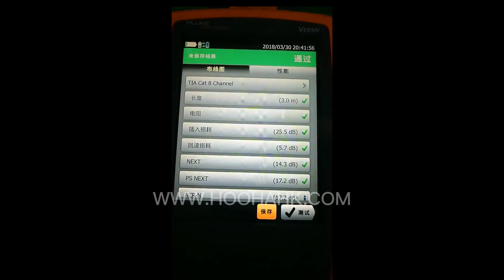8. Fluke tester for lan cable factory necessity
Kyle Fu
Project assistant
Sales Department | HOOHA Company Limited
HOOHA, Focus on Wire Making and Using solution
No. 55 Boyong Road,Humen Town, Dongguan City, Guangdong Province, China